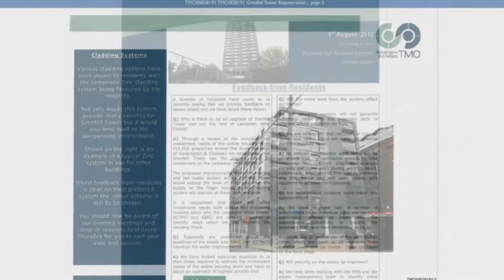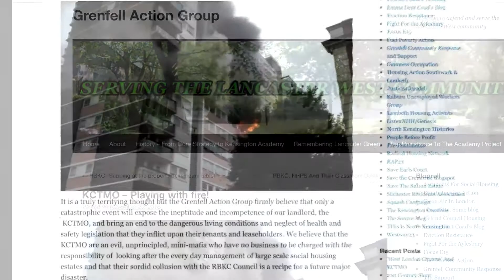Grenfell Inquiry: Shocking Fire Admission 3 Years Before Fire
Grenfell Inquiry

“Let’s hope our luck holds and there are no fires” KCTMO email about broken ventilation system in 2014

Fire warnings dismissed as “scaremongering” and resident blog predicting “catastrophic event blocked

Residents not told of cladding switch from safer zinc to flammable ACM